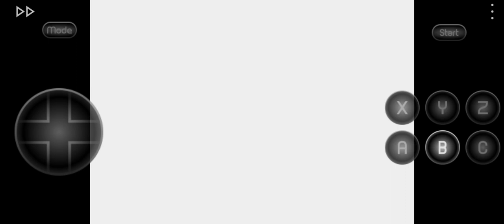CONTRA 4 HACK Бессмертие играю за Волка Выбор Концовки 1-1